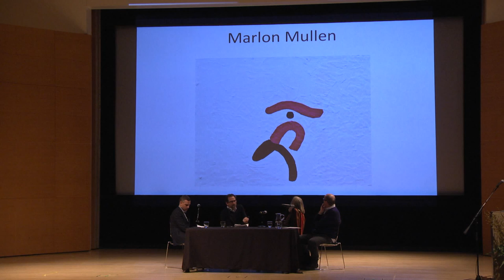"Insider Art: Recent Curatorial Approaches to Self-Taught Art"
Matthew Higgs, co-curator of Judith Scott—Bound and Unbound, moderates a discussion about the recent growth in curatorial approaches to self-taught artists that focus on relationships between creativity and disability. Panelists include Lynne Cooke, Senior Curator, Special Projects in Modern Art, National Gallery of Art; Massimiliano Gioni, Artistic Director, New Museum; and Lawrence Rinder, Director, University of California, Berkeley Art Museum and Pacific Film Archive. The panel considers the issues raised by recent exhibitions and projects that have juxtaposed the work of self-taught and so-called "outsider" artists with other forms of contemporary art.

This event took place at the Elizabeth A. Sackler Center for Feminist Art on February 5, 2015. Video courtesy Elizabeth A. Sackler Foundation.